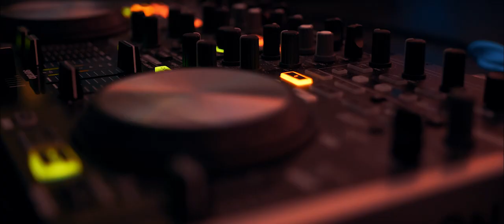Hegelmann Xmas Party 2018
2018's amazing Christmas ball at the incredible Raudondvaris Castle in Lithuania.

We had a wonderful night full of fun, good food and dancing.

We hope you enjoy it as much as we did!